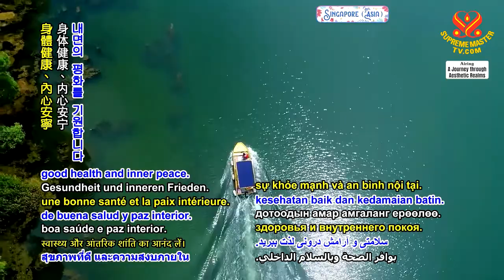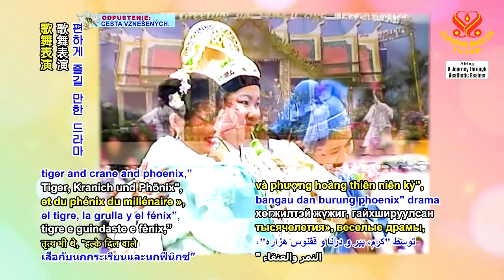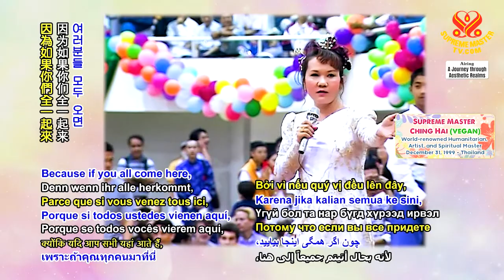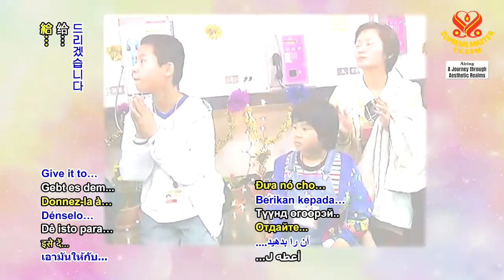1303 AJAR The Millennium Eve with Supreme Master Ching Hai (vegan) p9o9 6m